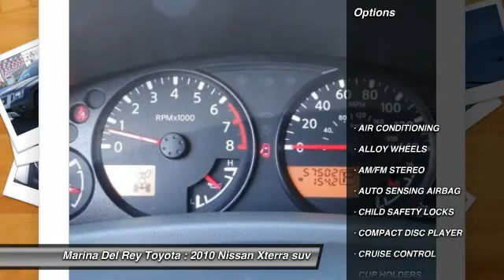2010 Nissan Xterra Marina del Rey, Los Angeles, Santa Monica, Culver City, Venice, CA T509571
4636 LINCOLN BLVD.

MARINA DEL REY TOYOTA: PROUDLY SERVING MARINA DEL REY, LOS ANGELES, SANTA MONICA, CULVER CITY, VENICE, AND SURROUNDING SOUTHERN CALIFORNIA LOCATIONS. THIS GRAY 2010 Nissan XTERRA IS EQUIPPED WITH A 4.0L DOHC 24-valve V6 engine w/continuous variable valve timing, AUTOMATIC TRANSMISSION, AND RECEIVES AN ESTIMATED 15 City/20 Hwy MPG. MARINA DEL REY, CA 90279. MARINA DEL REY, CA - LOS ANGELES, CA - SANTA MONICA, CA - CULVER CITY, CA - VENICE, CA STOCK #: T509571 | 2010 Nissan XTERRA CARFAX Certified 1-Owner 2010 Nissan XTERRA 4WD 4dr Auto S Stock #: T509571 | VIN: 5N1AN0NW2AC509571 | 2010 Nissan XTERRA Marina Del Rey Toyota